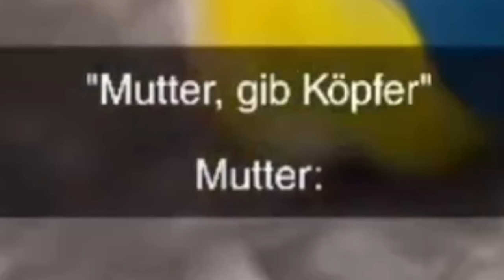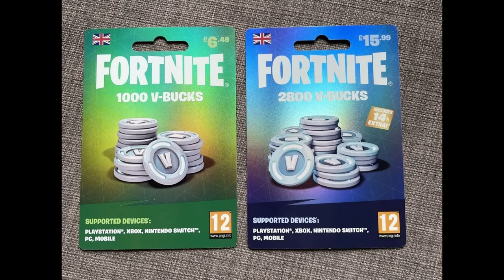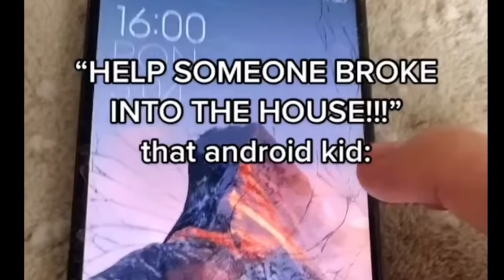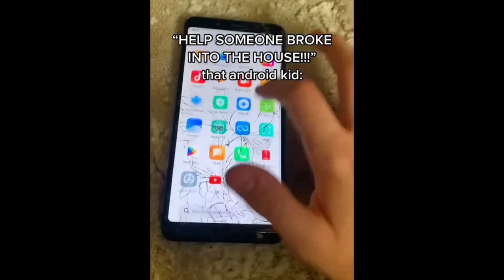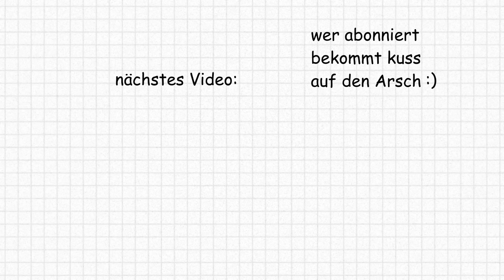Diese Kinder Hätten Nicht Geboren Werden Sollen